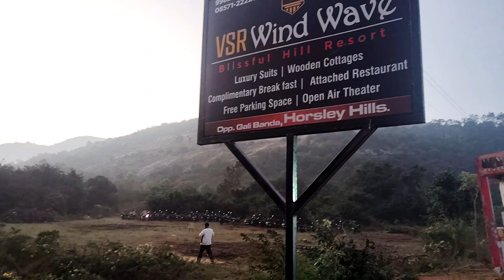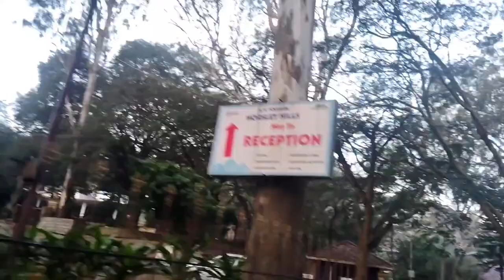Horsley Hills 🥶 || My First Vlog 2024 || Andhra Pradesh Biggest Mountain 🗻 || Mr. Moinuddin Vlog...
Aaslam walaikum doston mera nam hi moin aap dakraho Mr. Moinuddin Aj ka Video kamal k hona wala Aj ham Jaraha Horsley Hills Jalo jalta hi and sakta hi. Horsley Hills 🥶 || My First Vlog 2024 || Andhra Pradesh Biggest Mountain 🗻 || Mr. Moinuddin Vlog...